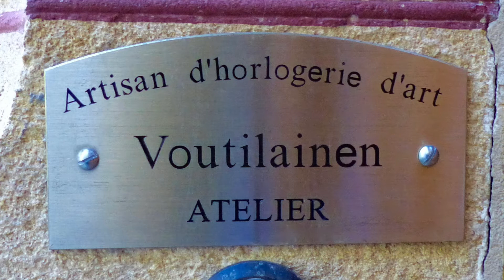VOUTILAINEN - MANUFACTURE VISIT 2016